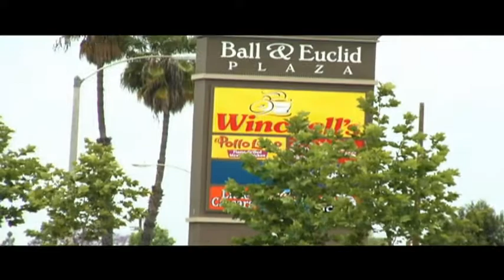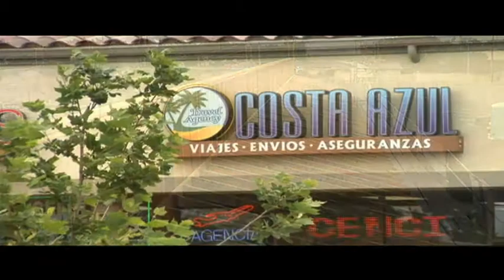Ball Euclid Plaza Renovation